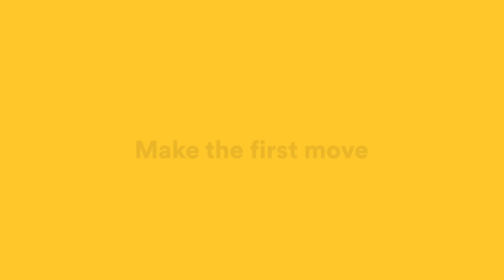Otterly Love | Bumble Singapore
Find someone otterly cute? Don’t wait to let them know!
Make the first move on Bumble.